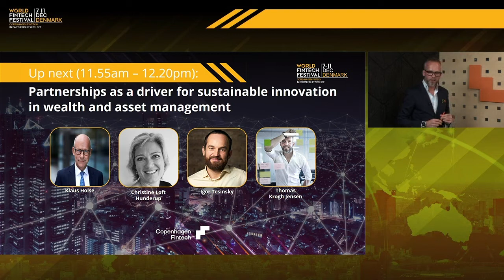Panel on Partnerships as a Driver for Sustainable Innovation in Wealth and Asset Management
World FinTech Festival in Copenhagen by Singapore Fintech Festival and Copenhagen Fintech

Participants:
CEO, SimCorp, Klaus Holse
CDO, Velliv, Christine Loft Hunderup
Co-founder and CEO Intellibonds, Igor Tesinksy

Moderator:
CEO, Copenhagen Fintech, Thomas Krogh Jensen